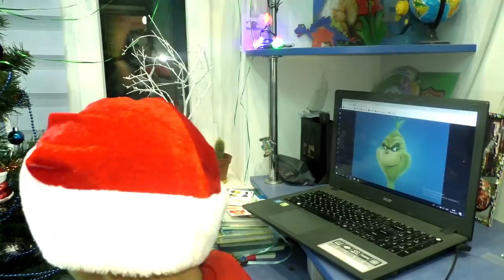Тима как Гринч украл РОЖДЕСТВО и новые БЕЙБЛЭЙДЫ сам у себя?! Видео для детей скетчи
На Рождество дарят всем подарки! Но Тима решил, что для него подарок не приготовили. Поэтому Тима решил стать как Гринч и украсть Рождество у всех! Вот только он не подумал, что может украсть рождественский подарок сам у себя, а вед в нем были новые бейблейды!